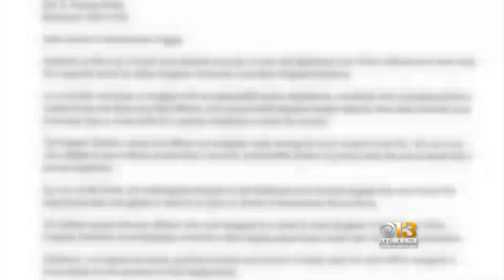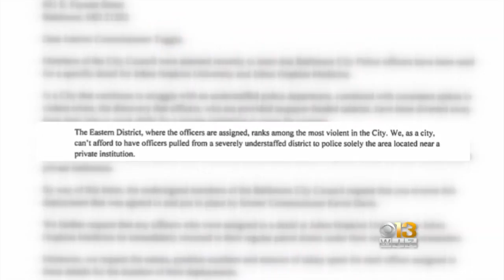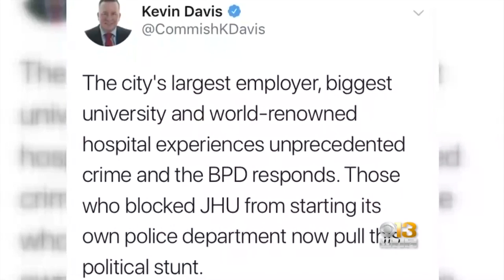BPD Faces Criticism For Deploying Officers Around Johns Hopkins Area